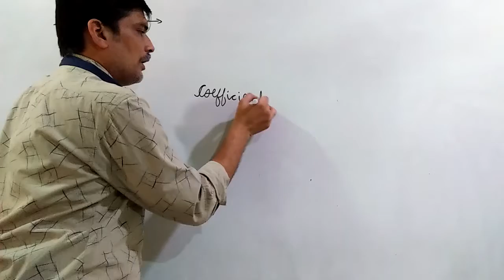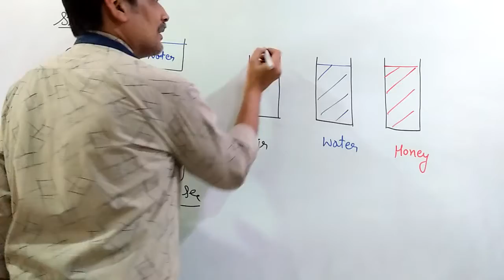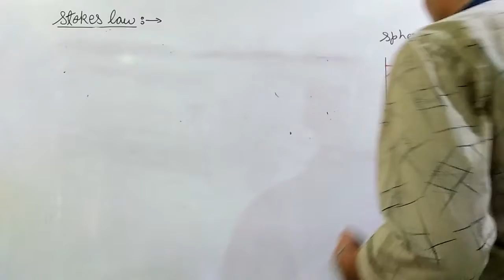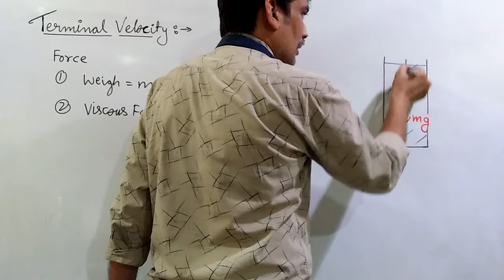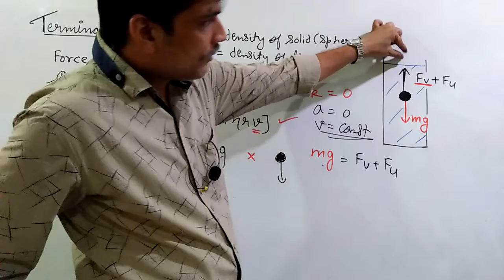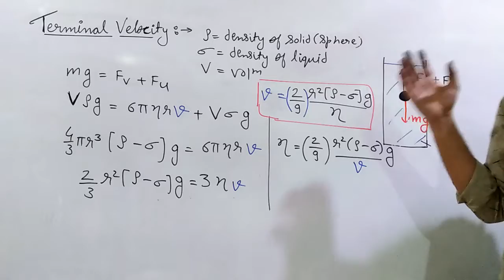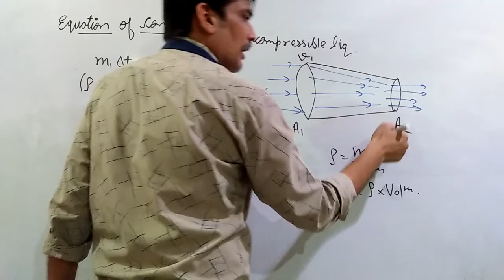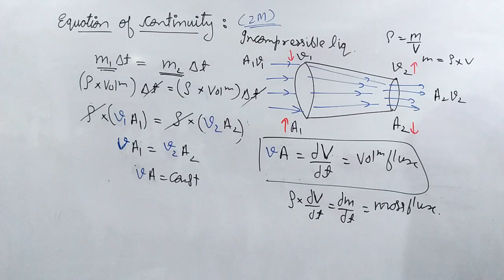Mechanical Properties of Fluids Video 11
Maharashtra State Board (XII Std) Ch.No.2

Part~3 .  Hydrodynamics.